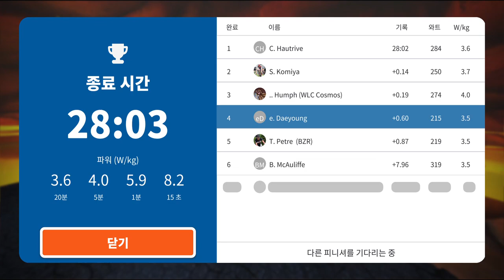Zwift 2023 10 04 17 44 59